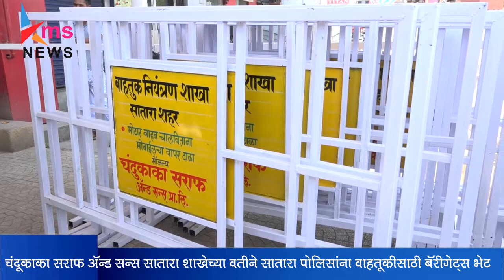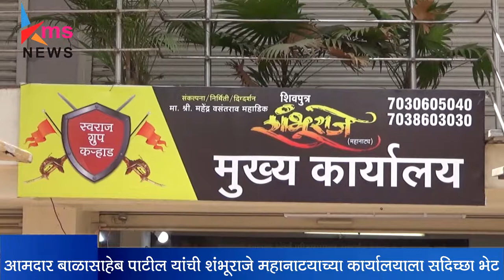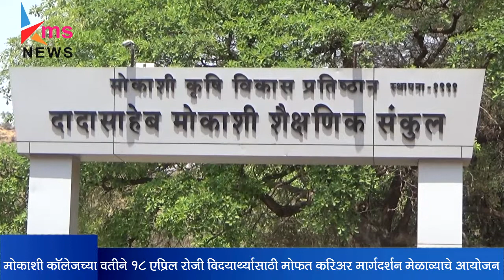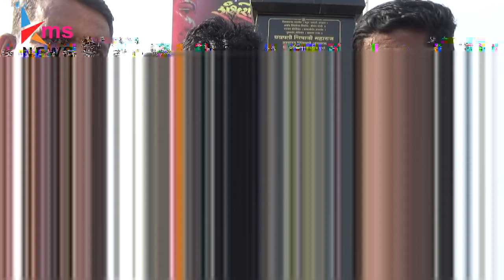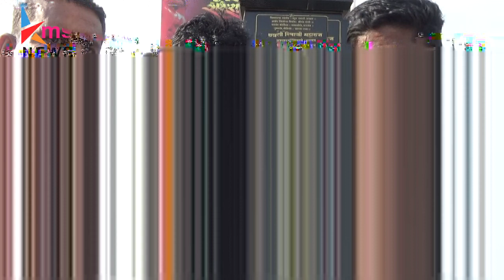17 4 17 news